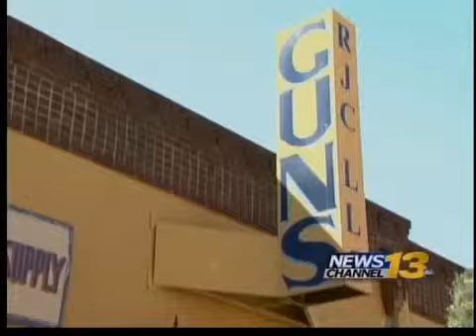Burglaries on the rise in Pueblo